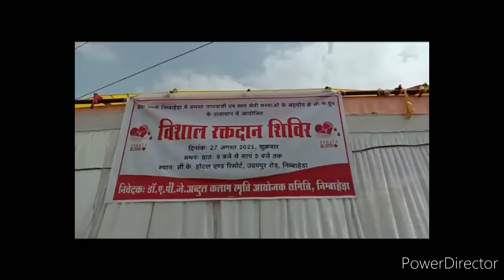थैलेसीमिया पीड़ित बच्चों के लिए रक्तदान शिविर, एक ही दिन में 578 यूनिट रक्तदान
चित्तौड़गढ़

 कोरोना काल के बाद थैलीसीमिया  और अन्य बीमारियों के मरीज रक्त की कमी से जूझ रहे और अस्पतालों में रक्त की कमी महसूस की जा रही थी।  इसी क्रम में आज  समाजसेवी छोटे खाँ की 11 वीं पुण्यतिथि पर  विभिन्न सामाजिक एवं स्वयंसेवी संस्थाओं के सहयोग से सीके ग्रुप  के तत्वाधान में वृहद रक्तदान शिविर का आयोजन किया गया।  सीके ग्रुप के निदेशक वसीम खान ने बताया कि उक्त रक्तदान शिविर में 6 रक्त संग्रहण टीम द्वारा रक्तदाताओं का रक्त संग्रह किया गया  जिसमें उदयपुर से महाराणा भोपाल चिकित्सालय, सरल ब्लड बैंक, गीतांजली अस्पताल, फैसीफिक के साथ ही सांवलिया जी चिकित्सालय चित्तौड़गढ व रेड क्रॉस सोसायटी नीमच की टीम शामिल है। 578 यूनिट रक्तदान रक्तदाताओ द्वारा किया गया।  सहकारिता मंत्री उदयलाल आंजना एवं पूर्व यूडीएच मंत्री श्रीचंद कृपलानी ने शिविर में पहुंचकर  रक्तदाताओ का उत्साहवर्धन किया।